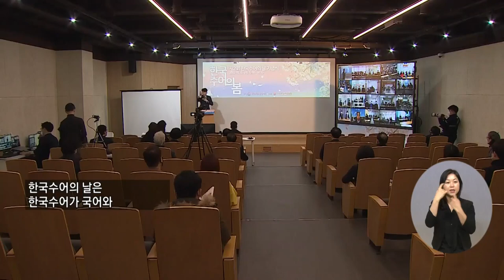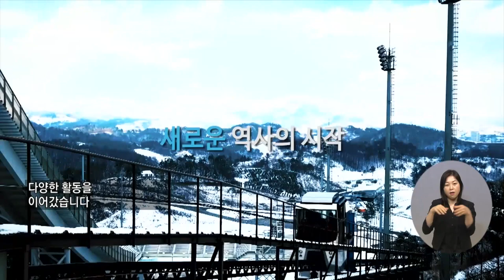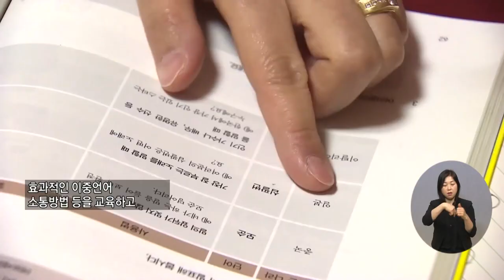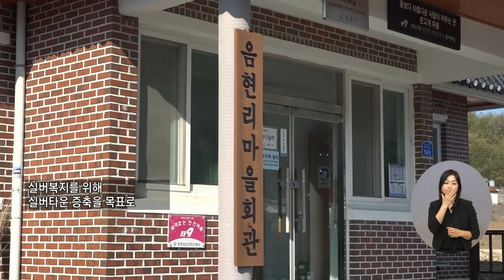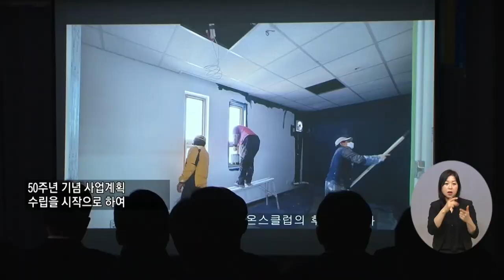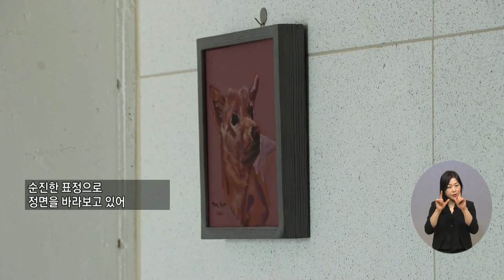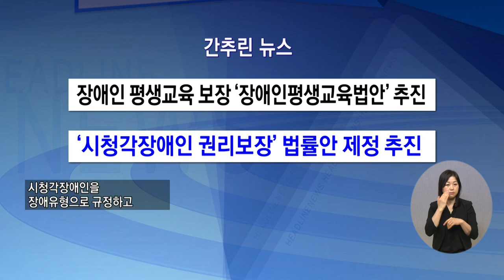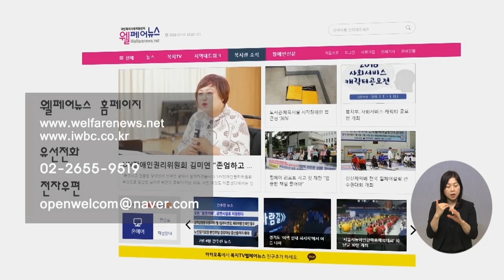복지TV뉴스 1592회 2월9일 (수) 전체영상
주요1) “한국수어의 봄날” 제2회 한국수어의 날 기념식 ‘개최’

주요2) ‘수어 아티스트’ 사오리 “봄의 메시지 전달되길”

주요3) 신장장애인 재판정 주기 2년에서 4년으로

주요4) 학령기 다문화가족 자녀 학습지원 강화

주요5) 음현리 마을, 노인일자리로 실버 복지를 꿈꾼다

주요6) 아산시, ‘한국장애인사랑나눔행사’ 열려

주요7) ‘ICT 복합문화공간 등대마루 조성사업’ 개소식 열려

단신1) 순천시, ‘청렴실천 다짐대회’ 개최

주요8) 김연엽 작가 ‘들숨 날숨’ 전시회 열려

1592회 간추린뉴스

클로징멘트